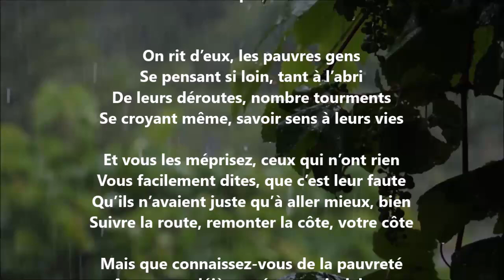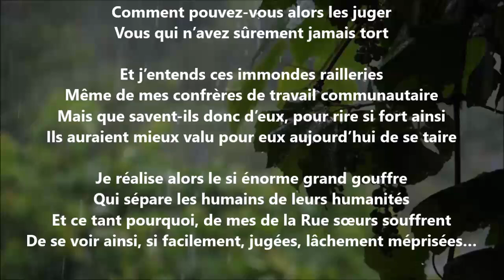Comprendre - Yvon Jean